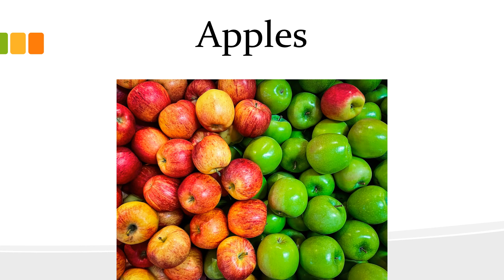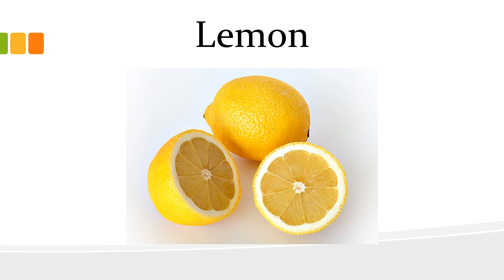Level 1 - Fruits of America and Europe - English Vocabulary